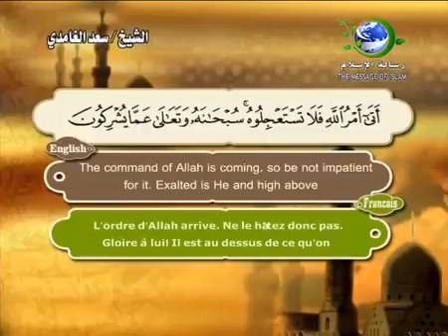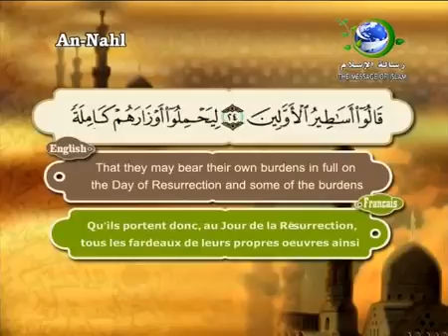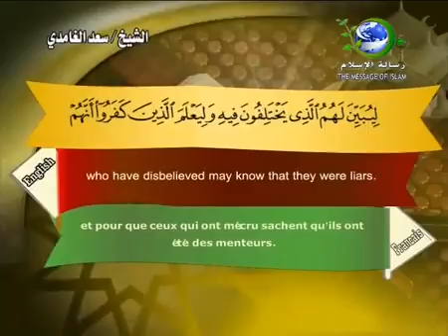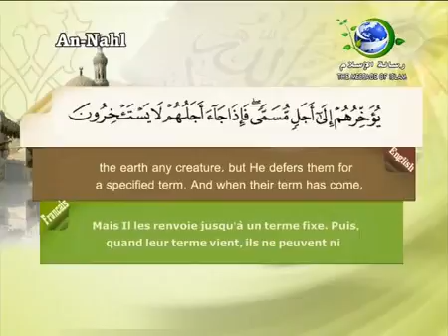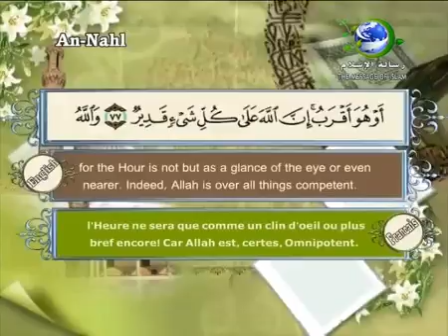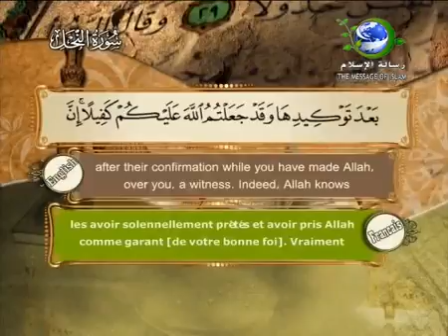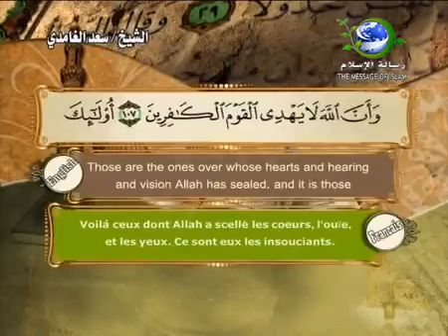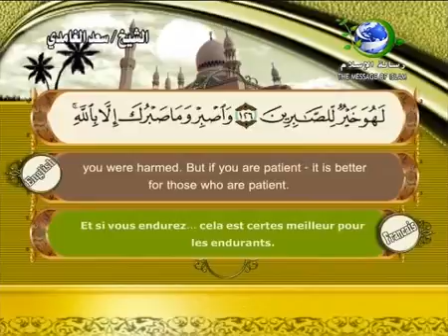سورة النحل سعد الغامدي Surat AnNahl Saad el ghamidi